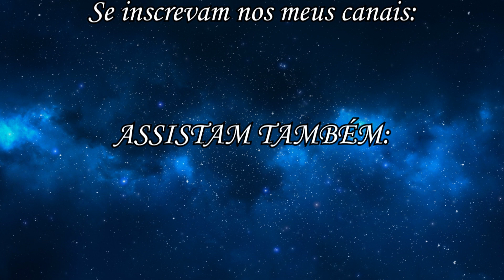Chapeleiro Madruga 2020-Agitos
Apresentando pra vocês mais um mv da série "Chapeleiro Madruga 2020", chamado "Agitos".
Sim, como o mv é bem legal e agitado, dei esse nome óbvio, com sources bem alegres e animadas além do nosso amigo Madruguinha.